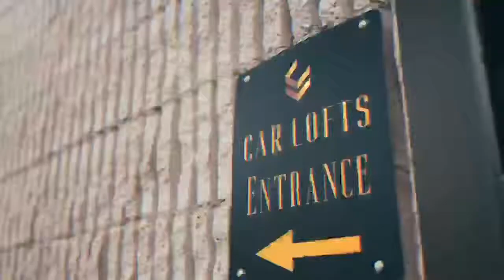Festival Del Toro V.1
A true Lamborghini enthusiast rally with 63 Lamborghinis attending back in August 2020.